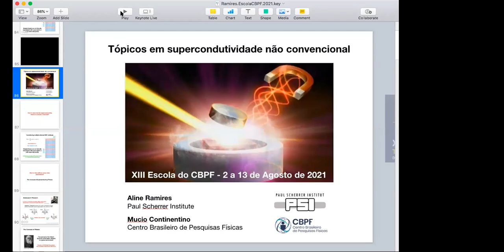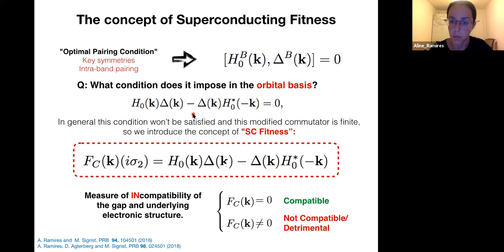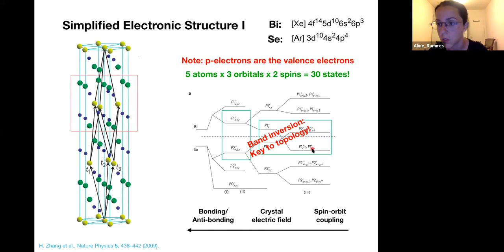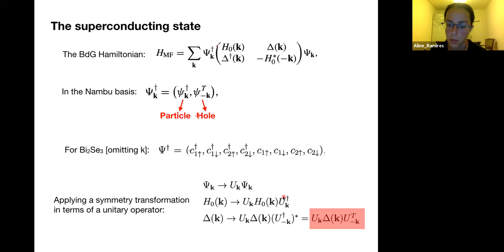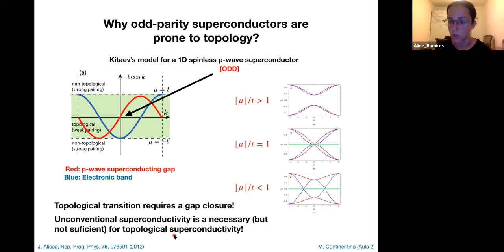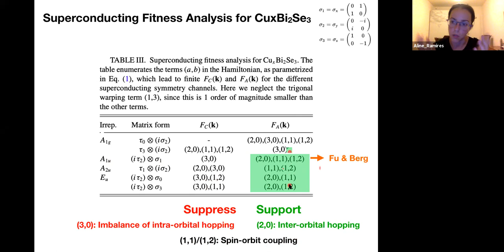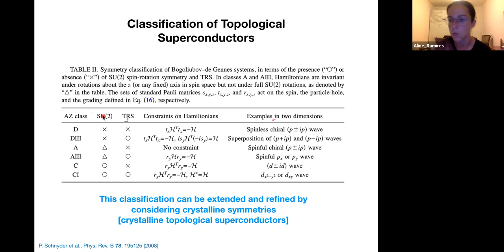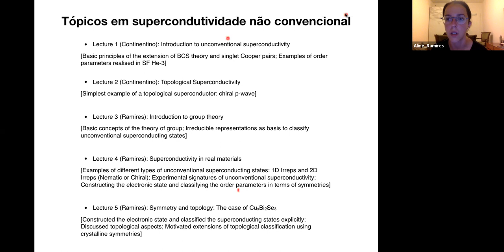D13 SEX Tópicos em supercondutividade não convencional